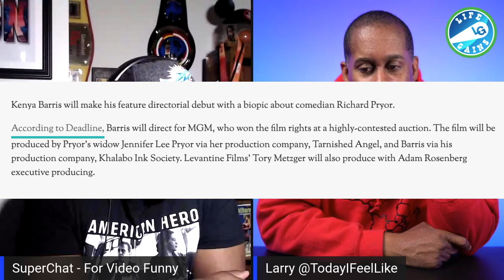Richard Pryor Biopic Done By Kenya Barris - Will It Be Good And Is Barris The Man To Make It Happen?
Hire Me